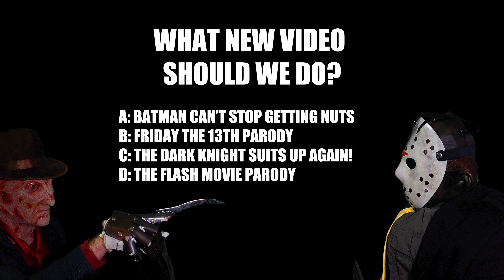Freddy Krueger: Nightmare Boss! Ft. Jason Voorhees | Real Life Horror Movie - MELF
Freddy Krueger is the employer nightmares are made of! Will Jason Voorhees survive the nightmare workplace that Freddy created?

FEATURING
Jason as Robert Englund’s Freddy Krueger